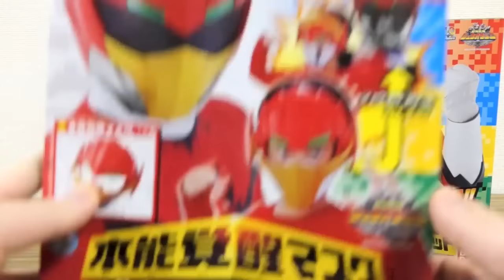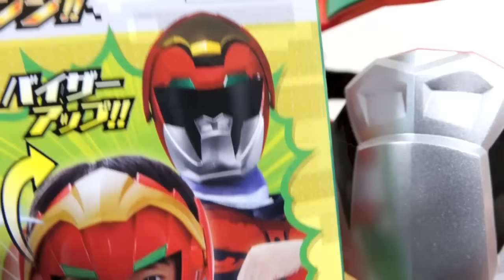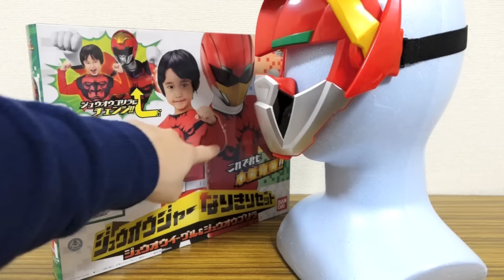イーグル & ゴリラに超なりきり！本能覚醒マスク & ジュウオウジャーなりきりセット レビュー！DXジュウオウバックル付属 ジュウオウイーグル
DXジュウオウキューブ レビュー動画